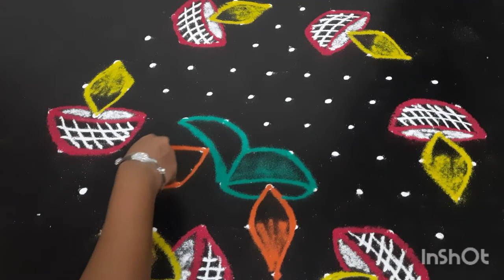கார்த்திகை மாத கோலம் // karthigai masam special villaku kolam // 11 * 6 dots //daily kolam//diya